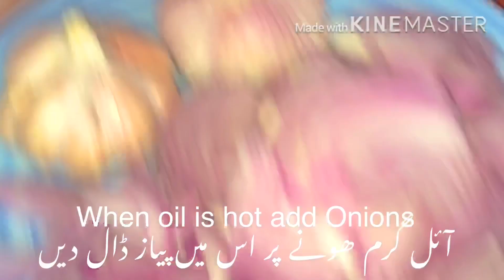Chicken kabsa | Arabic dish| chutney| better than restaurant | کبسہ | English, Urdu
Whole chicken
Carrot
Tomatoes
Maggi
Roasted lemon
Salt as per taste
Chili 1 tsp
Curry powder 1 Tbsp
Ground cumin 1 Tbsp
Ground coriander 1Tbsp
Cardamom 6-7
For sauce (chutney)
Vinger 1/3 cup
Salt
Tomato 2